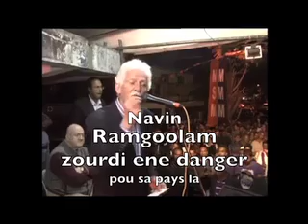Vrai visage 3 candidats Ptr-MMM NO 8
MSM Production